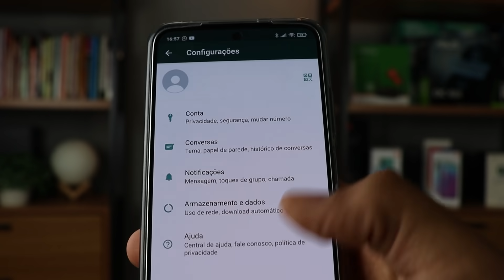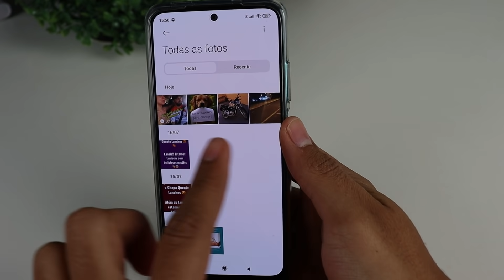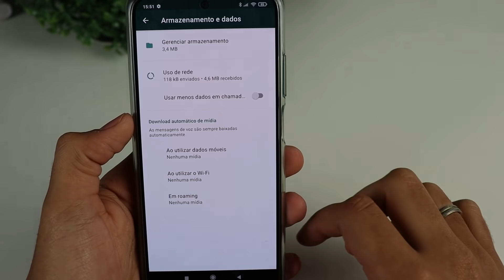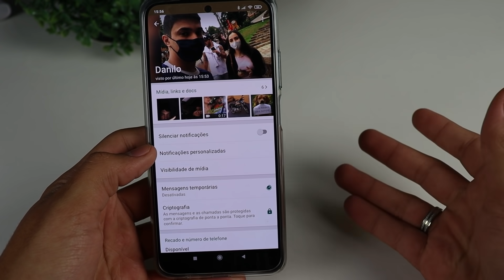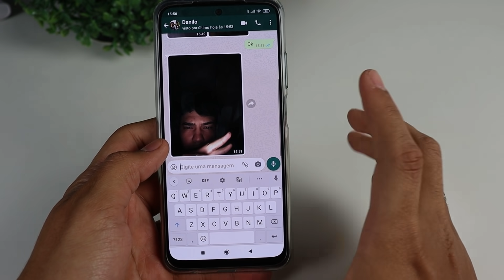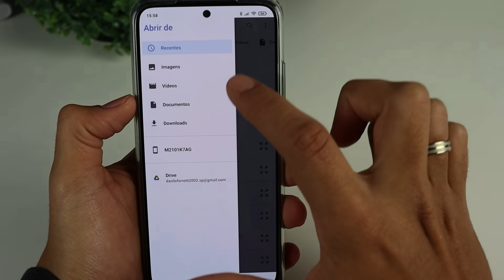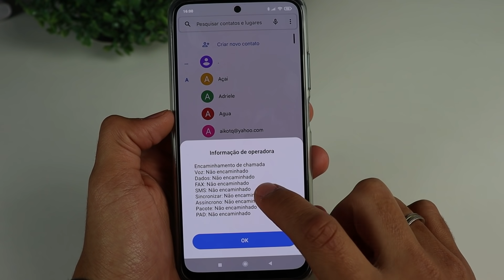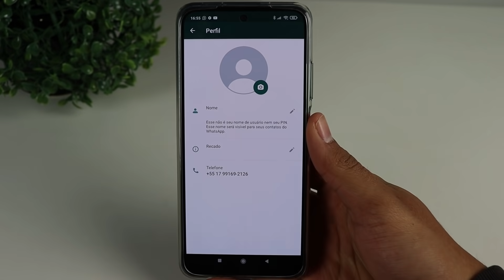VEJA!! 7 Novos Truques do Whatsapp que Você Precisa Conhecer 😱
O WhatsApp possui várias funções e atualizações nos últimos anos que não são usadas com tanta frequência por todos os 1,5 bilhão de usuários ativos mensalmente do aplicativo.

Com o tempo e a chegada de novas atualizações, a lista de habilidades do mensageiro aumenta, mas a maioria das pessoas segue com o básico: compartilhar textos e mídia, responder e encaminhar conteúdos, entre outros recursos que existem desde o lançamento do app para Android e iPhone (iOS), há dez anos. Veja, a seguir, sete coisas que o WhatsApp faz, mas pouca gente usa no dia a dia.